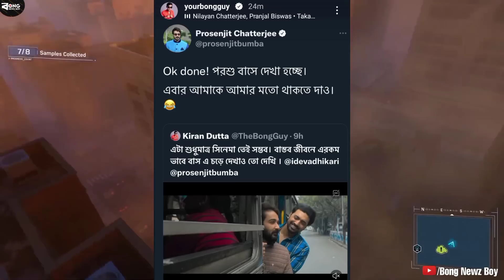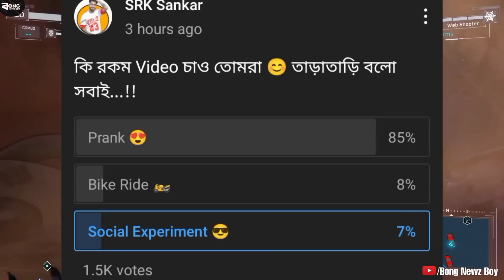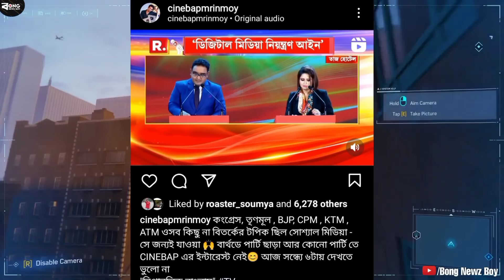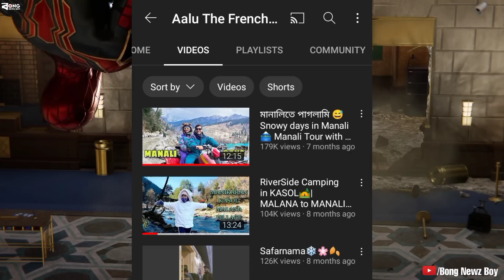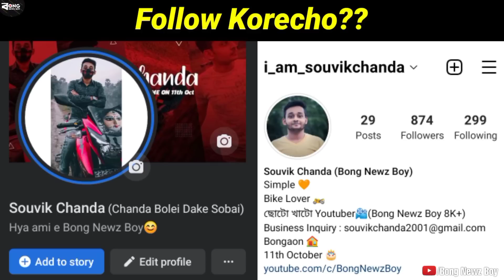Angry On Lazy Bong 😡| Bong Guy vs Dev & Prasenjit Chatterjee 🤣| Bong Media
0:00 Intro
0:08 Canbee Lifestyle & Lazy Bong
2:01 Bong Guy vs Dev & Prasenjit Chatterjee
2:40 Bong Media
3:09 SRK Sankar
3:33 Rahul Dutta
3:54 Cinebap
4:21 Manchu Dada
6:55 Zubeen Garg
7:35 Aalu The French Fry
8:07 Outro

🎦 Videos Links :

1. Canbee Lifestyle Reply Video : (Deleted)
2. Cinebap R Bangla Clip

Instrumental: "Rainbow" by Drawny.